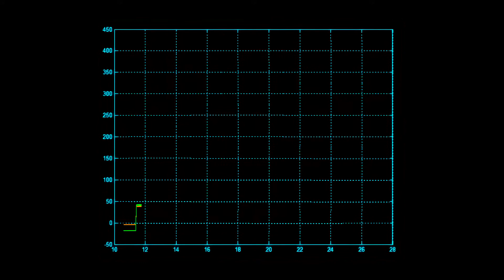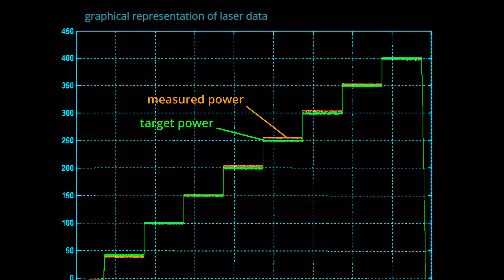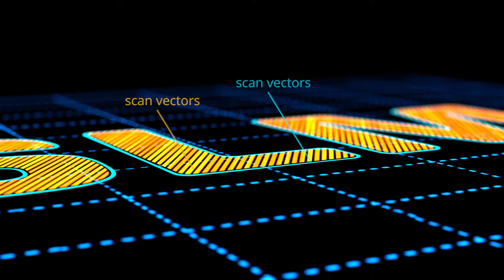SLM- Laser Power Monitoring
Drukarki 3D do metalu firmy SLM Solutions Group AG pozwalają na wydajną produkcję na skalę przemysłową detali z tworzyw metalicznych typu stal nierdzewna, stal narzędziowa, stopy tytanu, stopy aluminium i inne metale, które da się sproszkować. Wykonywane metodą przyrostową detale mogą być: częściami maszyn, elementami powierzchni formującej form lub wykrojników oraz implantami.